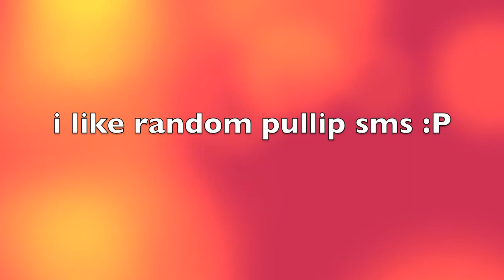miku pullip (random pullip sms)